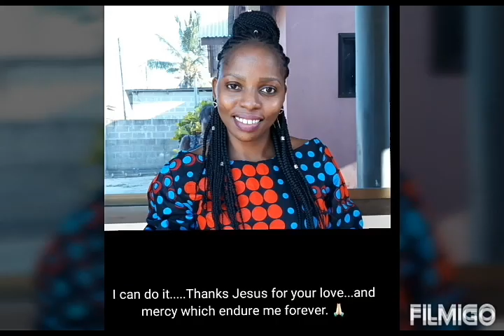My best friend birthday (17/2/2020)Mariam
No words can explain more...